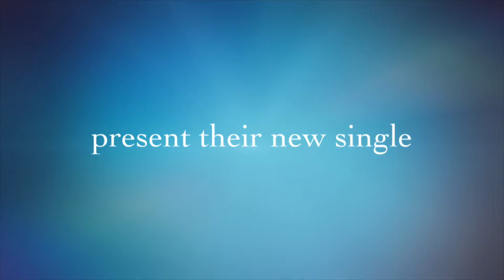Hot Dern single teaser trailer